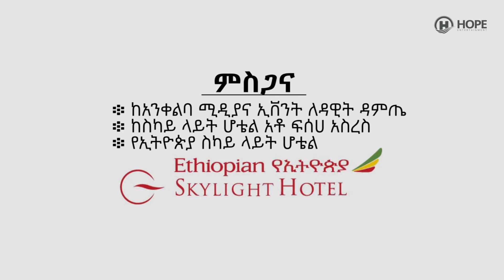Dawit Senbeta - Honebin Tizita | ሆነብን ትዝታ - New Ethiopian Music 2019 (Official Video)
Ethiopian Music : Dawit Senbeta | ዳዊት ሰንበታ - Honebin Tizita | ሆነብን ትዝታ - New Ethiopian Music 2019 (Official Video)